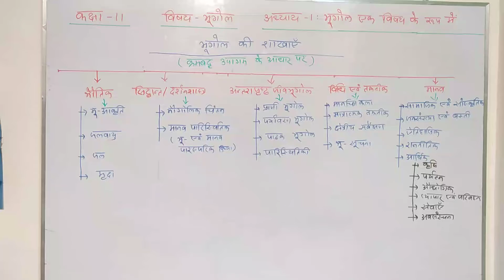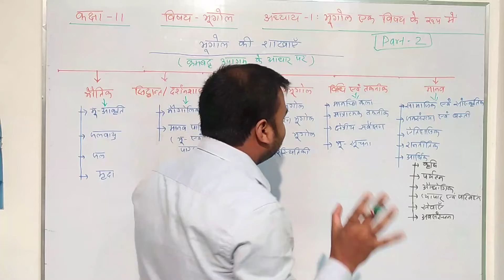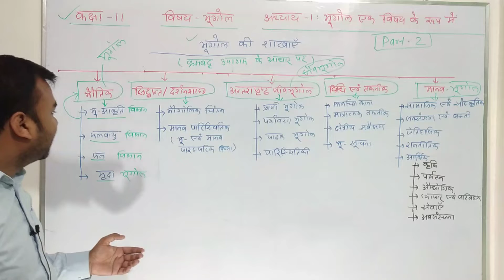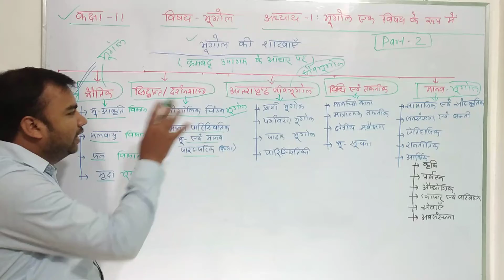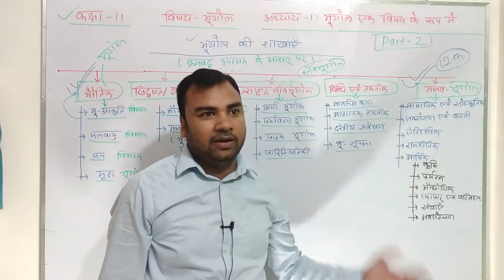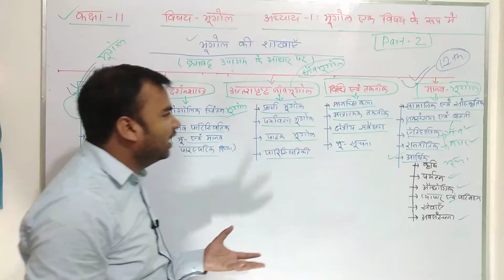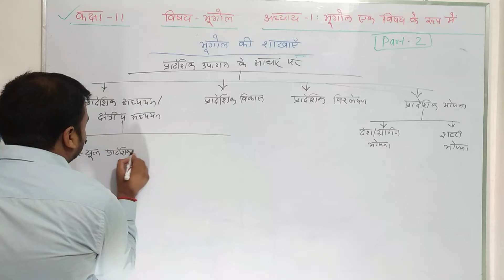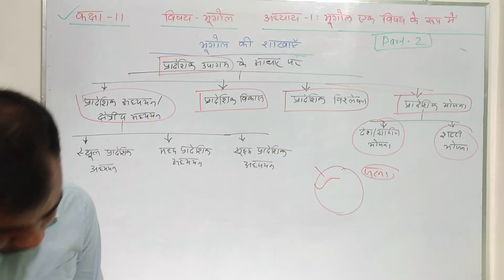Class 11th भूगोल | अध्याय 1 | भूगोल एक विषय के रूप में | Part 2 | Class 11th Geography Chapter 1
Class 11th भूगोल | अध्याय 1 | भूगोल एक विषय के रूप में | Part 1 | Class 11th Geography Chapter 1